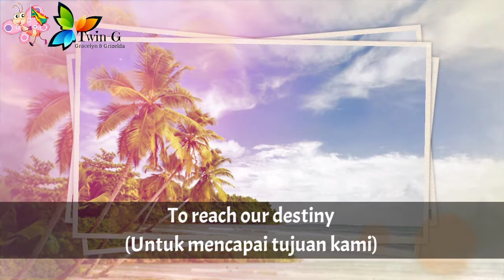Lagu Kebangsaan GRENADA - Hail Grenada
Hail Grenada adalah lagu kebangsaan Grenada.

Lirik : Irva Merle Baptiste
Diadopsi : 1974

Grenada adalah negara di Amerika Tengah.
Ibukota : St. George's

Sumber :
• Wikipedia